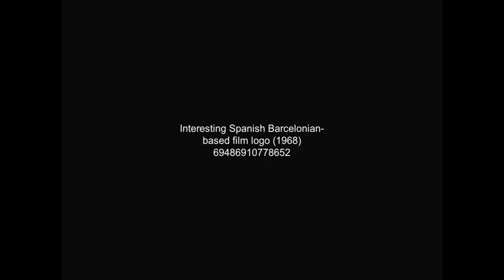Interesting Spanish Barcelonian-based film logo (1968)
From a unknown Spanish release of the regional-imported movie from the country.